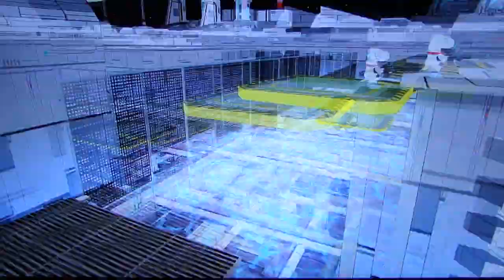Family Guy co-op playthrough pt21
DSP, John Rambo and their friend Joe team up for a 3-man co-op commentary on the Family Guy video game.